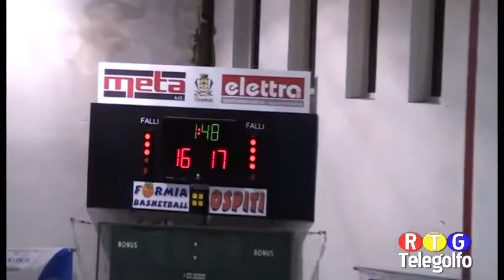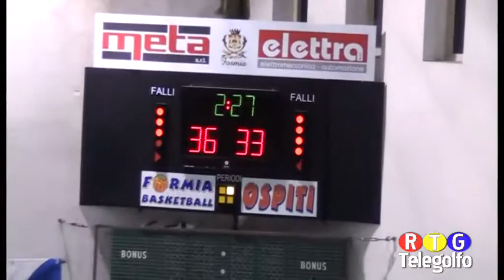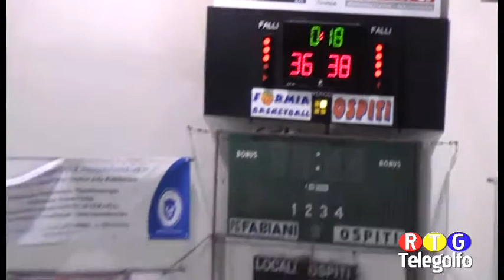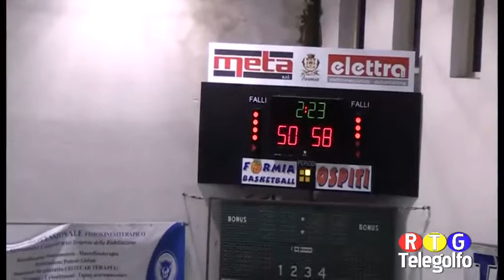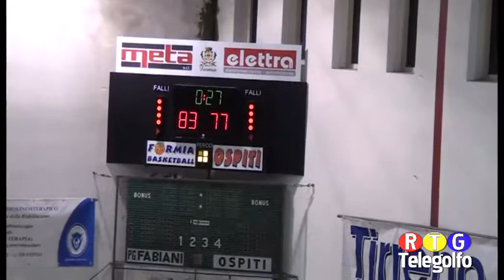31 01 13 Basket Formia BK Alatri